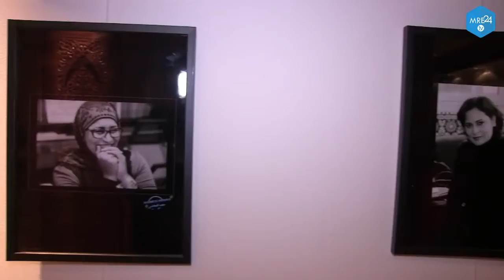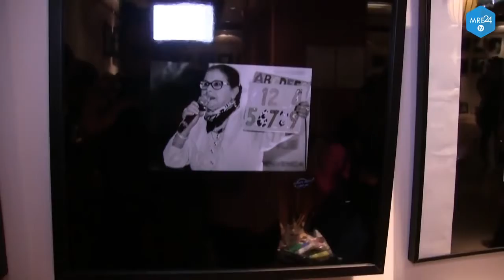نجاح باهر لمعرض الصور، للفنان الفوتوغرافي المتألق بباريس بوعبيد المكناسي